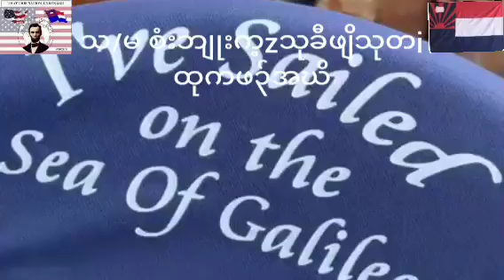October 13, 2023